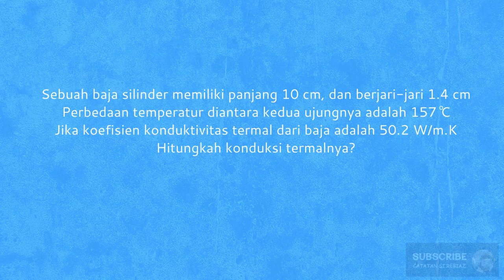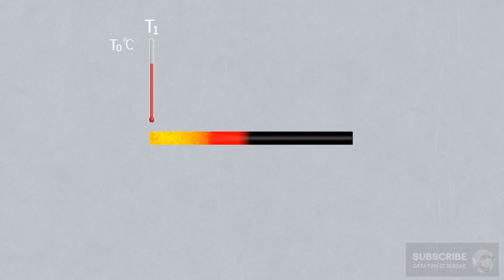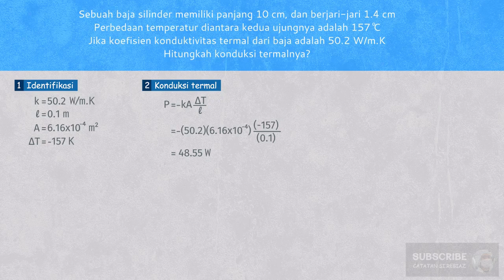Bagaimana menghitung konduksi termal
Sebuah baja silinder memiliki panjang 10 cm, dan berjari-jari 1.4 cm. Perbedaan temperatur diantara kedua ujungnya adalah 157 °C. Jika koefisien konduktivitas termal dari baja adalah 50.2 W/m.K, Hitunglah konduksi termalnya?